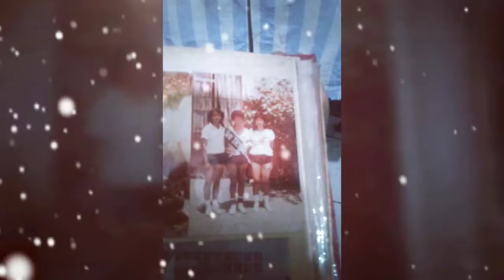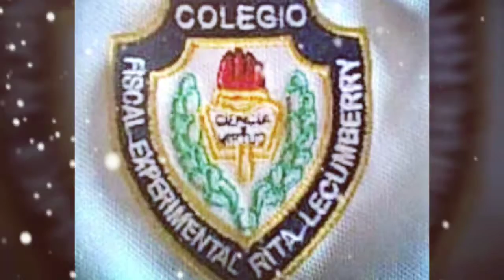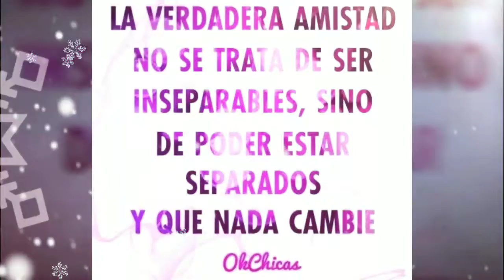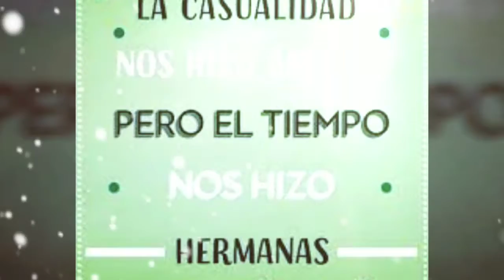Lecumberrinas bellas navidad 2017